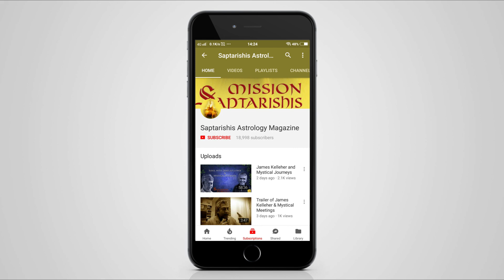जाने , आपने पूर्व जन्म में कौन सा कर्म किया ? | Past life Karma| Find it now| Jupiter Secrets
यह वीडियो पितृ दोष पर आधारित है इस वीडियो में यह बताया गया है कि राहु ग्रह के विभिन्न ग्रहों के साथ युति के कारण पूर्व जन्म में व्यक्ति के पूर्वज ने कौन सा कर्म किया था , जिसका फल इस व्यक्ति को या व्यक्ति के परिवार को वर्तमान समय में भी झेलना पड़ रहा है।

इस वीडियो में यह भी बताया गया है कि विभिन्न ग्रहों के राहु के साथ युति होने पर गृह का भौगोलिक परिवेश क्या होगा घर में किस-किस प्रकार की परेशानियां होंगी।

This video is based on Pitru Dosh.  In this video, it has been told that due to the association with various planets with Rahu , what deed was done by the ancestor of the person in the previous birth, which has to bear the consequences of this person, or the family of the person even in the present time.  Used to be.

 This video also describes what will be the geographical environment of the house when different planets are in association with Rahu. What kind of problems will occur in the house.

★Please leave your comment & let us know if you want to learn any specific topic.★